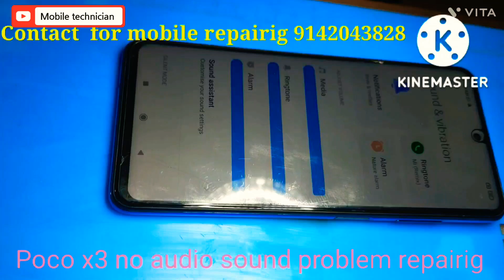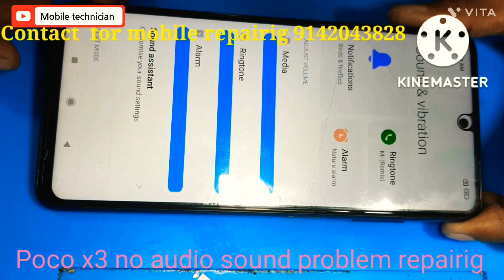Solving Audio Problems on the Poco X3 | LIVE Demo Now!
घर बैठे मोबाइल रिपेयरिंग कराये |

How do you fix the volume bug on a poco X3?
What is mono audio in Poco X3?
How do you clear the speakers on a poco X3?
Does Poco X3 have stereo speakers?
How do I fix the volume glitch?
How do I fix my volume problem?
Is Mono audio better on or off?
Is Mono audio or stereo better?
Should I turn Mono audio on or off?
How do I reset speaker?
How do you clean Poco phone speakers?
Is Poco X3 speaker good?
Does Poco X3 have Dolby Atmos?
Is Poco X3 outdated?
Does Poco X3 have noise cancellation?
Why is my phone's volume glitching?
Why does my phone audio sound weird?
Why is my volume sounding weird?
Why is my phone volume suddenly low?
How do I reset my phone volume?
How do I convert mono to stereo?
Which is louder stereo or mono?
How do you change from mono to stereo?
What happens if Mono audio is on?
What is the purpose of Mono audio?
What is Mono audio in phone?
How do I refresh my phone speaker?
Why my phone's speaker is not working?
How do I reset my Android speakers?
How long will Poco X3 last?
Why Poco X3 is lagging?
Which Poco phone has stereo speakers?
What is the lifespan of Poco phones?
Is Poco X3 heating?
Is Poco X3 good for long term use?
Why do I hear distorted sound?
How do I fix the audio distortion?
Why does my audio sound distorted?
How do I check my audio settings?
How do I change my phone from mono to stereo?
How do you turn off mono?
How do I fix my audio problem?

How do I factory reset my speaker?
Why is my Android volume suddenly low?
How do you clean an audio speaker?
How do you clean phone speaker oil?
Why is my phone speaker muffled?
What causes sound quality?
How do speakers get damaged?Mobile technicianpoco X3 audio sound problem solutionsaudio sound repairemmcmobile repairing coursemobile repairing toolspoco x3 nfcpoco x3 reviewpoco x3 unboxingPoco x3 audio problemPoco x3 audio sound problem xiaomi 13poco x3 cpu reballingxiaomi poco x3Poco x3 sound not workingxiaomi poco x3 nfcpoco x3 camera,
Poco x3 cpu reballing price,
poco x3 audio sound problem solutions,
xiaomi 13 pro,
Poco x3 audio not working,
poco x3 speaker not working,
poco x3 no sound problem,
poco x3 sound problem solution,
Poco x3 audio sound issue ,